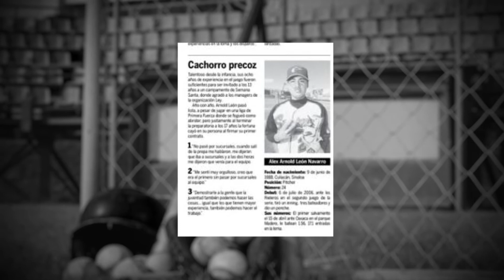Fragmentos - Los Chavos Magníficos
Si quieres escuchar nuestros podcast te invitamos a que visites nuestra cuenta oficial de Spotify: